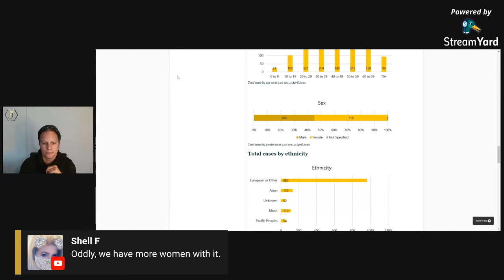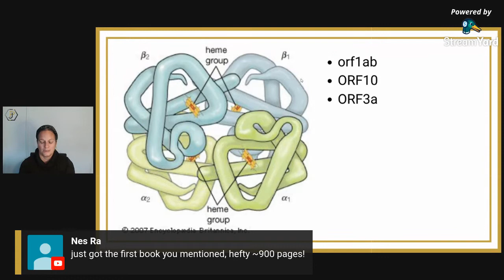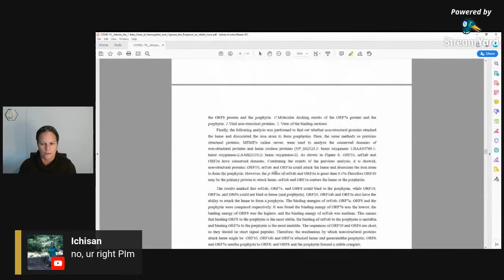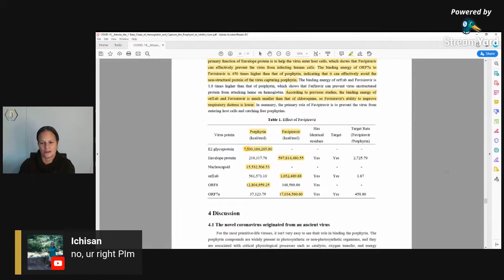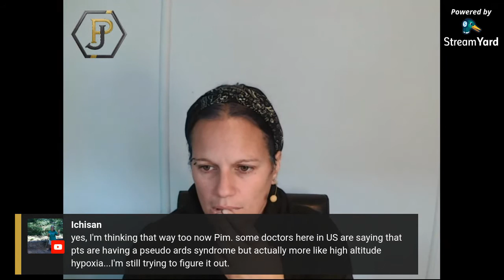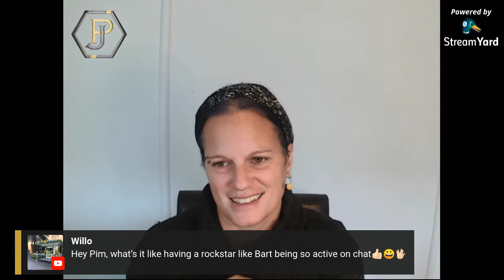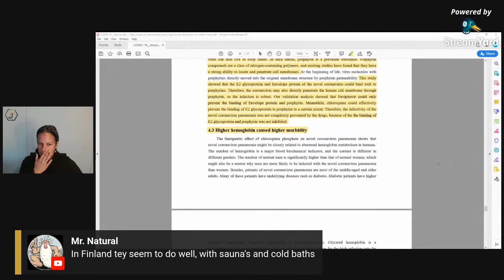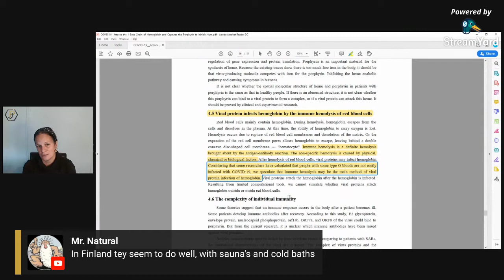New Theory on Why More Men Die From COVID-19 & Alternative Pathophysiology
I recently had a request to look at a paper suggesting a different pathophysiology for the SARS-CoV-2. I found it quite interesting so I'll go through that paper with you and discuss a few theories of why this seems to make more sense that the current ACE2 receptor pneumonia theory.

😍 Get help and support quitting sugar by joining my FREE membership community Life Without Cravings @

🙋‍♀️ If you’d like to work with me privately, you should know that I’ve successfully helped all my clients who want to stop eating sugar get control of their cravings, no exceptions. If you are ready to take control of your cravings permanently within the next 4 months, I would like to personally invite you to book a FREE complementary coaching session with me